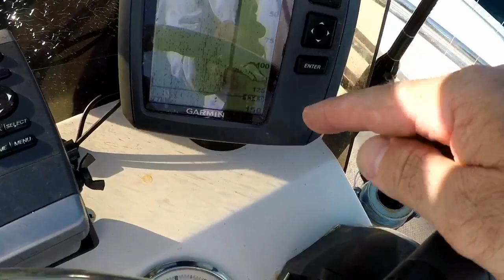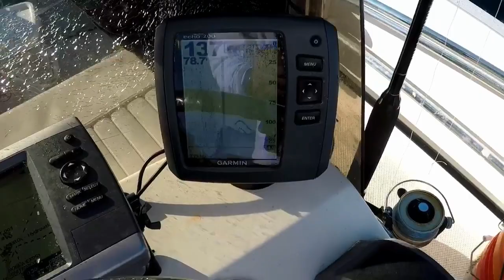Wreck Fishing For GIANT African Pompano & Mutton Snapper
In this week's episode we go offshore to do some wreck fishing for giant African Pompano & Mutton Snapper. the South Florida Fishing Girl, Bella, gets some work done with some mutton snapper & tuna.  This day out at sea is an epic one, and this episode will prove.  From the catches on the wreck, bonito slaying for our crab trap bait, tuna on the troll, another dolphin encounter and the proof that you don't need bait on a hook to catch fish, the adventure is definitely one for the record books.

Until next time, Tight Lines & Good Vibes

If you have any comments, questions, suggestions, or have a product you would like showcased on one of our episodes, please send an email to

Trolling & drifting set-up
Reel - Accurate Fury FX-600N

Lures
Billy Bait Turbo Slammer
Light tackle set-up
Reel - Penn Spinfisher ssv5500

SPRO Jig
1/2 ounce white bucktail

Frozen Bait
Spanish Sardines 5lb box

Chum
Bionic bait 7lb block 100% menhaden
Pride of Virginia 7lb block